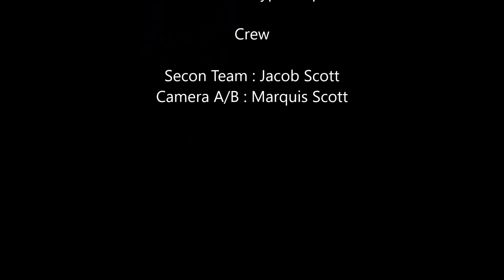The JourneyMan - Directed by Marquis Scott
A short Film Shot and Directed by Marquis Scott for the 48 Hour Film Festival. Starring :Dan E. Scott as "The JourneyMan"
 - The Final Man on Earth in search of a way to finish his Father's Work and send a message back in time and stop the Devastating  Future from ever happening.
From Start to Finish this film was produced in under 48 Hours.  - by-Picture Perfect Production Studios.